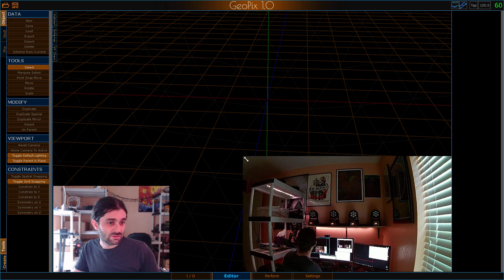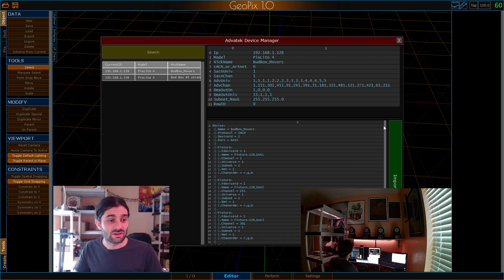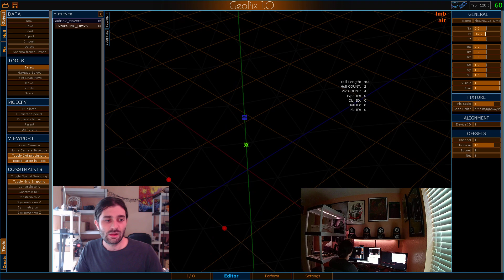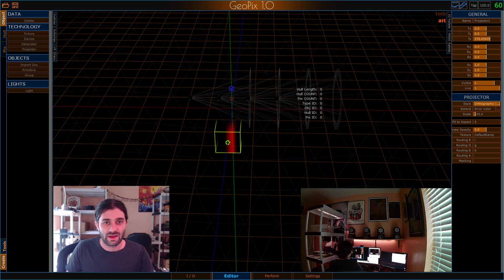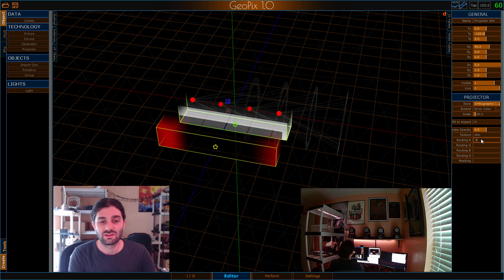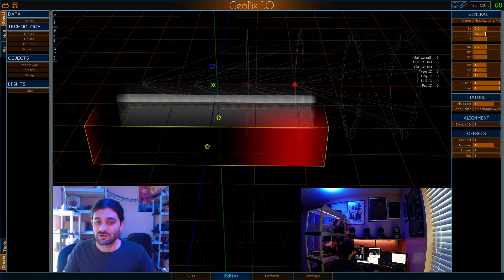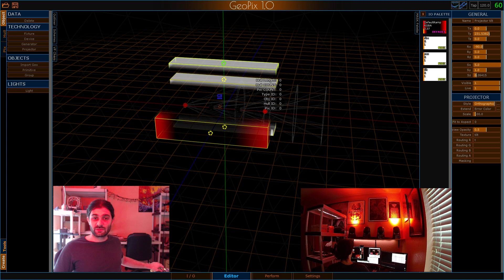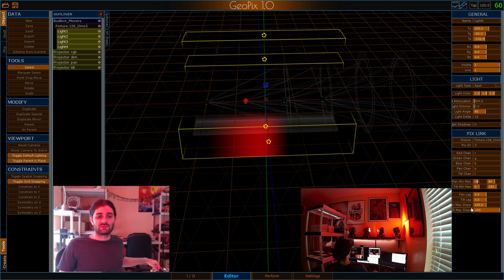GeoPix 1.0 - Mapping Movers in 7 Minutes!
GeoPix 1.0 is in development, and racing towards closed Beta around Aug 1st.